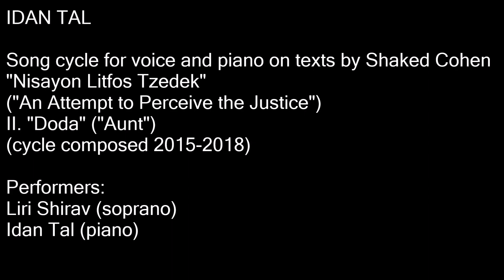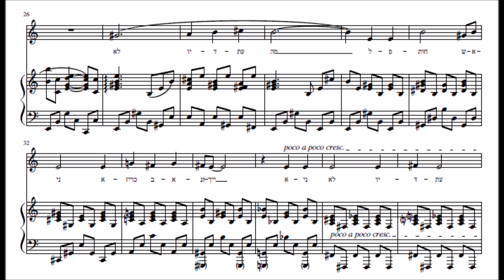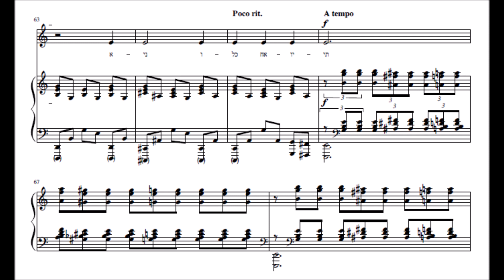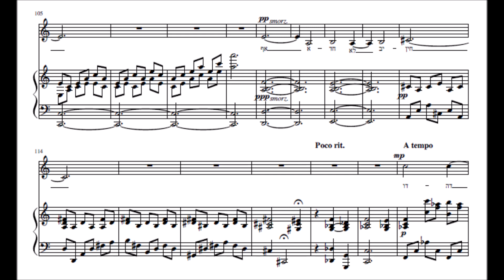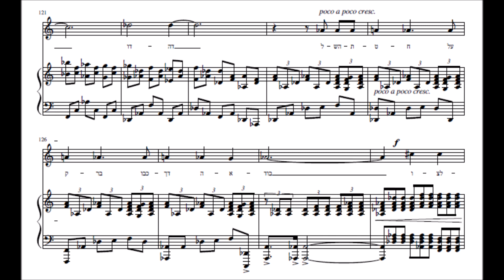Idan Tal - "Doda" for voice and piano (audio + sheet music)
From the composer's own words:

Doda (Aunt) is a song which the text was written by Shaked Cohen and composed by Idan Tal as part of a song cycle called Nisayon Litfos Tzedek (An Attempt to Perceive/Catch the Justice).

This song cycle was written between 2015-18 and have 6 songs in Hebrew (all of them were written by Shaked Cohen) which deals with various subjects, such as the relationship of a person with the society, thoughts of a soldier during wartime, battered women, lesbian relationships and so on.

Doda is the 2nd song in this cycle and is about the struggles of battered women as described by a women whose aunt getting battered by a man.

Here is the English translation of the lyrics:

Aunt, if you wander the streets, moonstruck,
At least tell me so I will know to look for you
To wander beside you
At least let me declare in your ear “I don’t know what to do with this cruel world.”
About the “liberation” of womankind
When women are struck in thousands of ways
A front should rise and call: “me and all of my sisters”
Me and all of my sisters
Struck
Some have curses bashed at them
Some – tortured by commands
Some have their children thrown from rooftops
Some cannot stand on their feet under the custody of ignorance, under the custody of faux comfort, which will turn against them
Some have their blood shed, clotted between sheets under the cover of darkness, no one will notice.
Aunt.
To lay flat on the grave of your lost honour
And scream: “sacred, sacred, sacred”
And shout “NO MORE.”

Performers of the live recording
Singer: Liri Shirav - Soprano
Pianist: Idan Tal